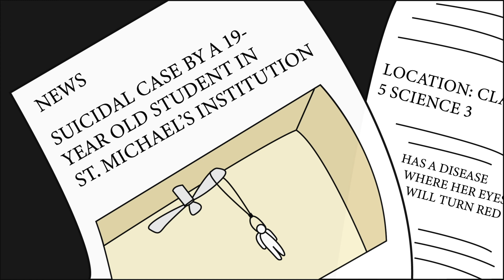Full Animation First Draft